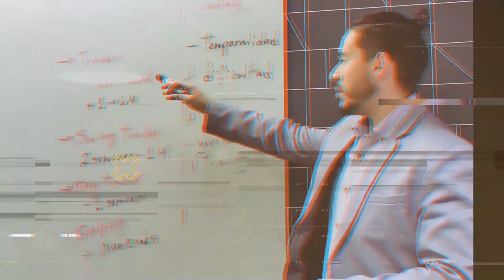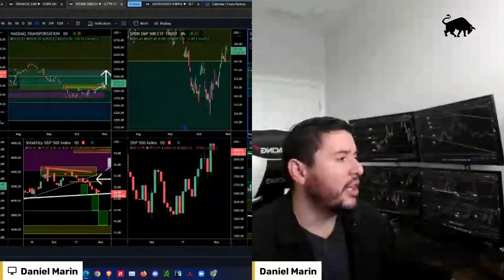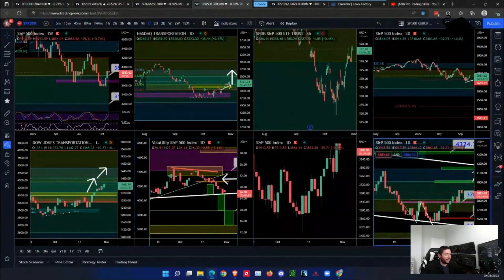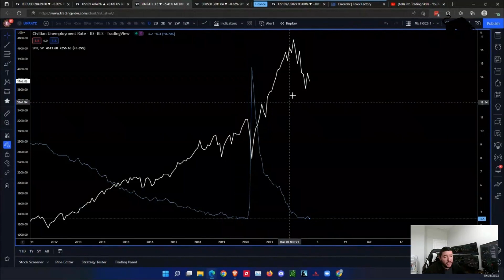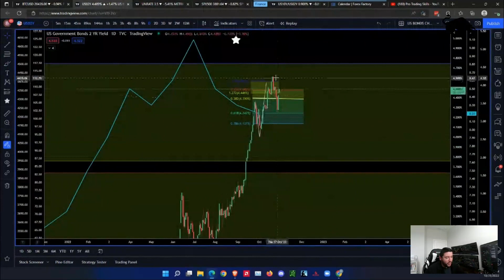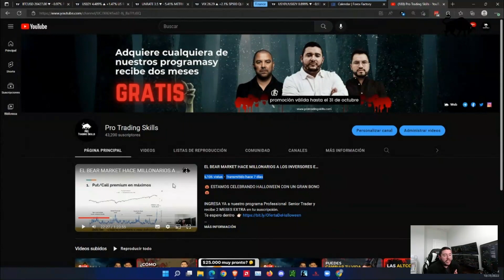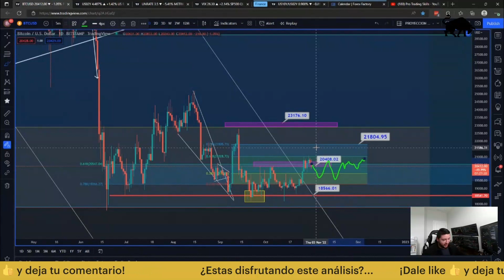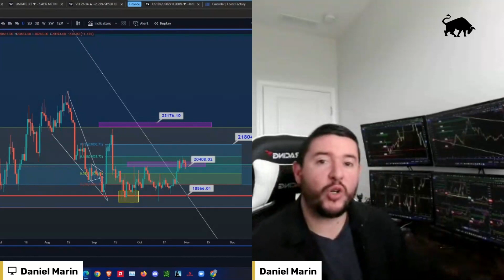¡LA FED tiene que RESCATAR al MERCADO DE BONOS! ¡¡EXPLOTA BITCOIN y la BOLSA!! ¡35K PRONTO! 🤑💰🚀